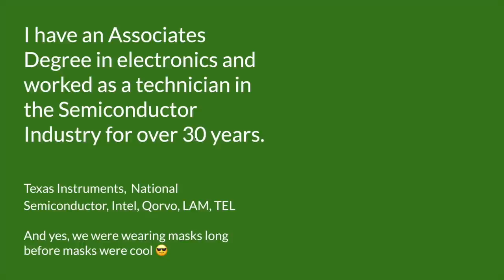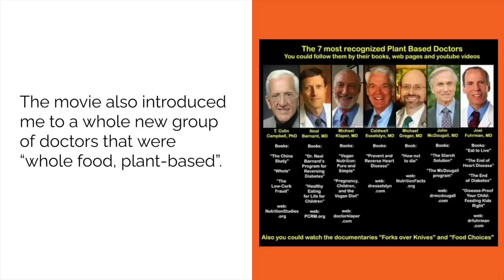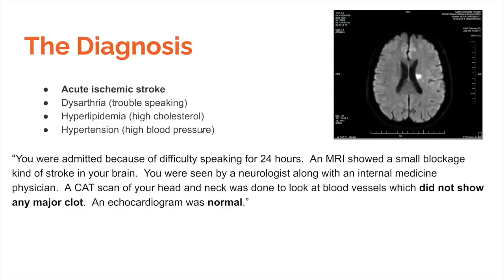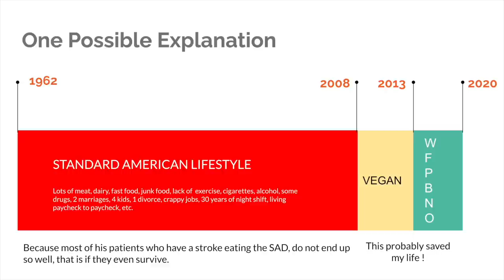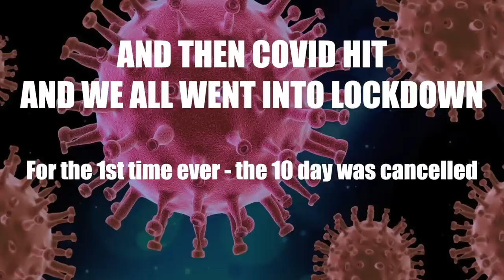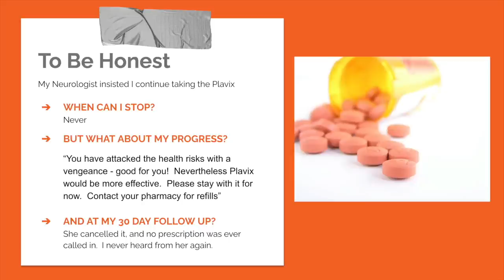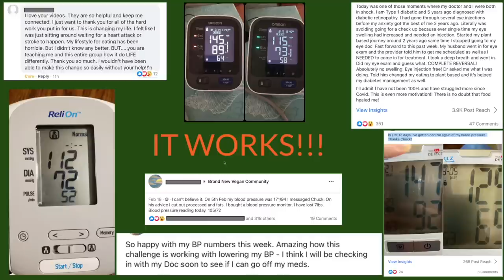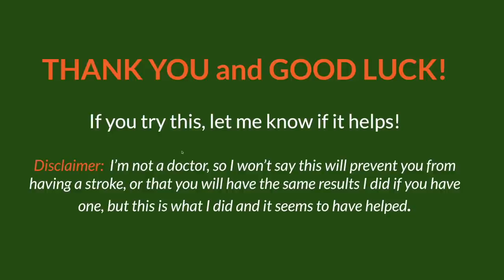How A Plant-Based Diet Saved My Life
In this presentation, I explain How A Plant-Based Diet Saved My Life after just having a life-threatening stroke as well as the steps I took afterward to regain my health.  Not only did I lose 18lbs and drop my blood pressure back to normal, but I was also able to get off all of my medications in just 30 days.

Paid Links:
Prevent and Reverse Heart Disease by Dr. Esselstyn

Be Sure and Follow BNV!

Always seek the guidance of your doctor or other qualified health professional with any questions you may have regarding your health or a medical condition. Never disregard the advice of a medical professional, or delay in seeking it because of something you have heard or read on this channel.